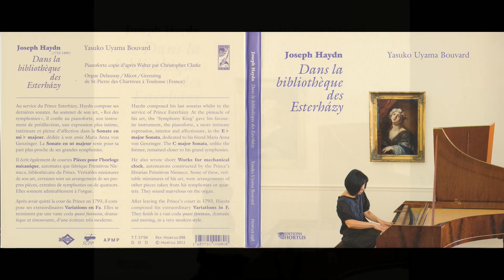Haydn FJ Bibliothèque des Esterházy Yasuko Uyama Bouvard